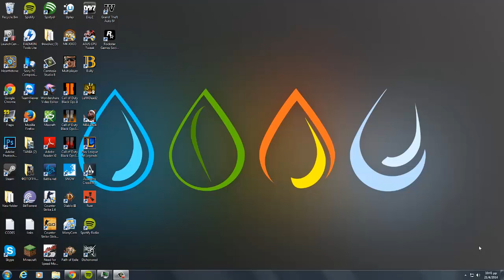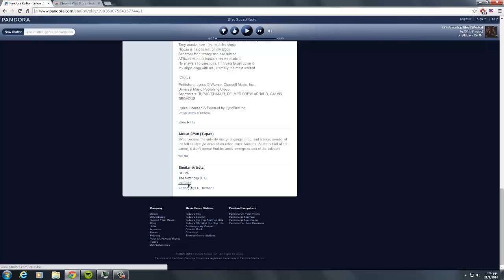Access Pandora without living in the USA. (HowTo)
Wait 5 seconds , and click skip add.
Have fun listening your favourite songs at Pandora for free